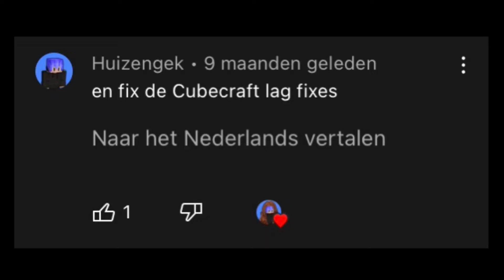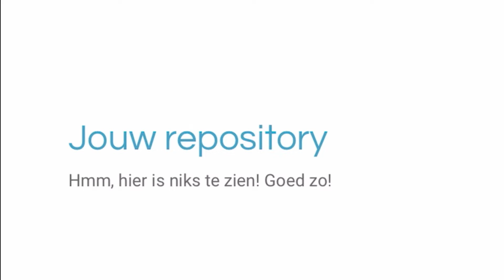Huizengek’s Tante geeft tutorial over CubeCraft lag fixes!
In deze zeer vermakelijke video legt Huizengek’s Tante met een stappenplan uit hoe je je zeer vervelende lag op Cubecraft kunt overmeesteren! Solar Tweaks speelt hierbij een erg belangrijke rol!

Huizengek’s Tante, Huizengek zelf, de gehele community van CruhBridge en Zyph zouden allemaal heel blij zijn als je deze content zou belonen met een duimpje (zo ziet een duimpje eruit: 👍) omhoog en wellicht zelfs een abonnement op dit kanaal!